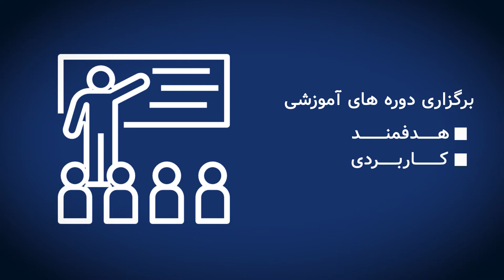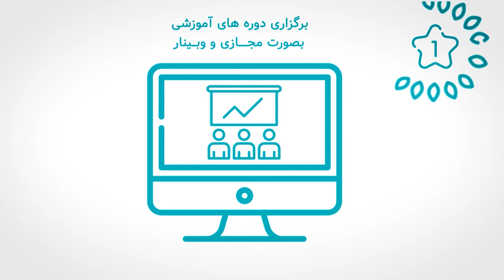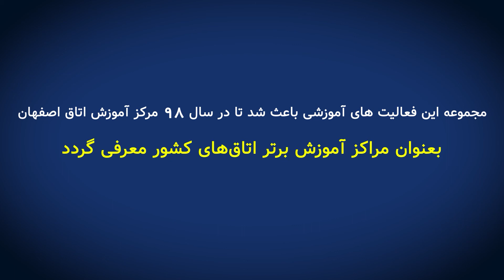پرونده پنجم :مرکز آموزش و توسعه سرمایه انسانی اتاق بازرگانی اصفهان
در هفته پیش رو در نظر داریم با فعالیت های مرکز آموزش و توسعه سرمایه انسانی اتاق بازرگانی اصفهان که با هدف توانمندسازی اعضای زیست بوم کسب و کار در حال فعالیت است ،آشنا شویم